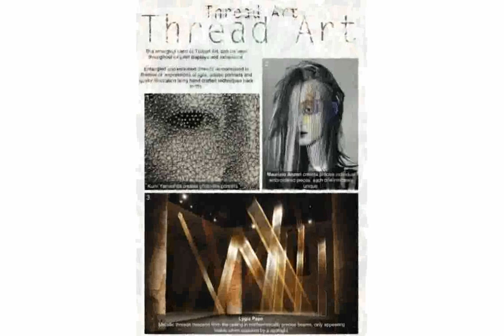Thread Art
Geometric String Art - Project #107
thread art tutorial
the thread art garfunkel
thread art painting
thread art reviews
70's String Art Tutorial, Decor it Yourself
thread art collective
thread art design
String Art Tutorial - An Easy Art Project For Kids
thread art patterns
thread art color chart
thread art on paper
pin and thread art